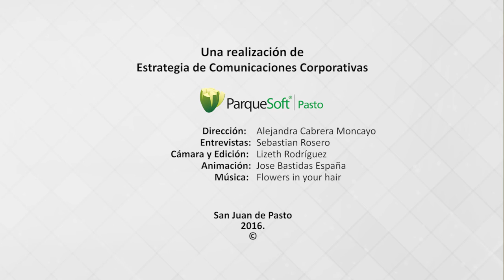Parque_i Chambú -Julio 23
En el ‪#‎Parque_i‬ Chambú niños, jóvenes y adultos disfrutaron de la innovación y creatividad, gracias a ParqueSoft Pasto.